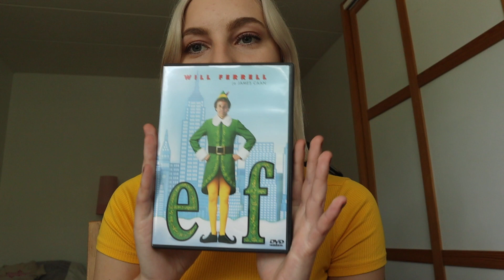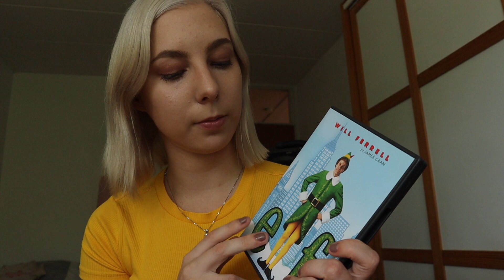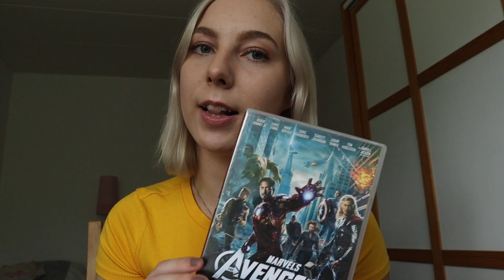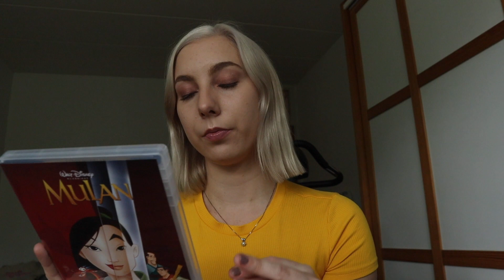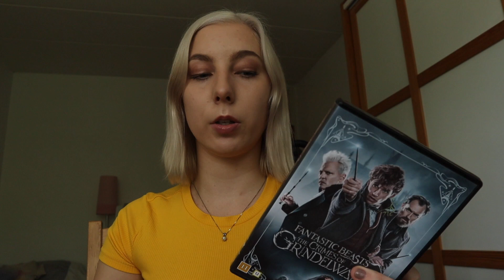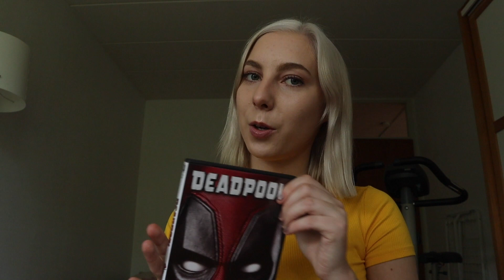ASMR SUOMI - Videovuokraamo-roleplay 📽💿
Tervetuloa videovuokraamoon! Hyviä leffahetkiä ja kauniita unia ihanaiset 🧡😴